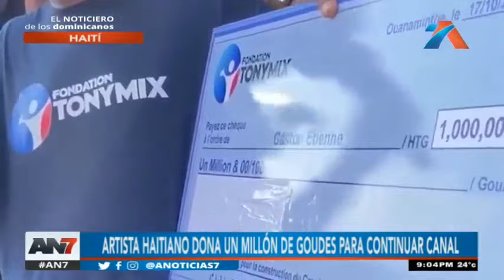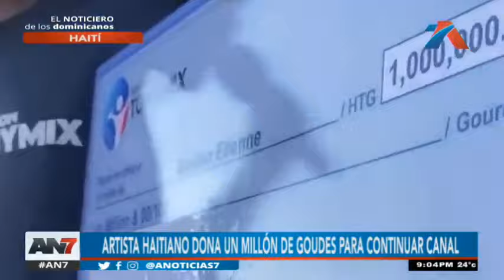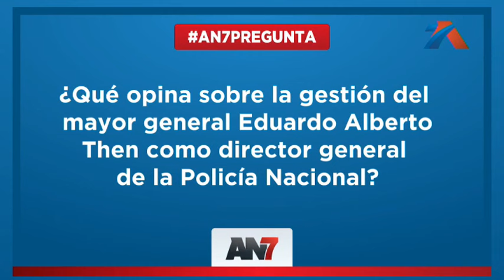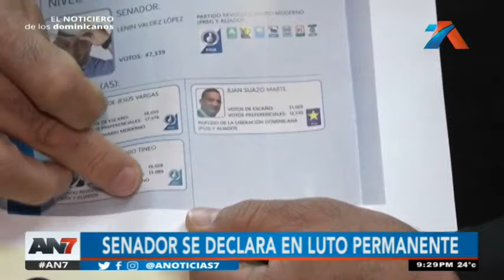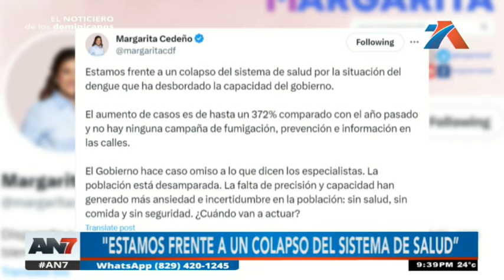AN7 Estelar: Programa del 18 de Octubre del 2023